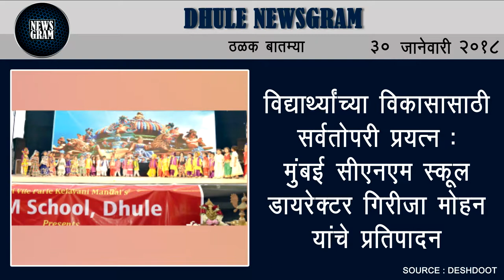Dhule Newsgram | Dhule News | Today's News Headlines | 30 January 2018